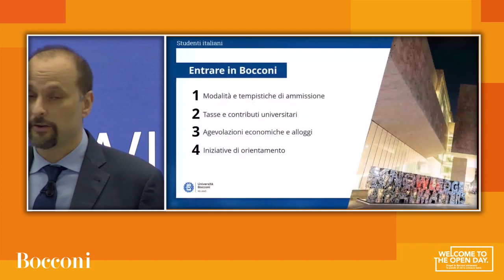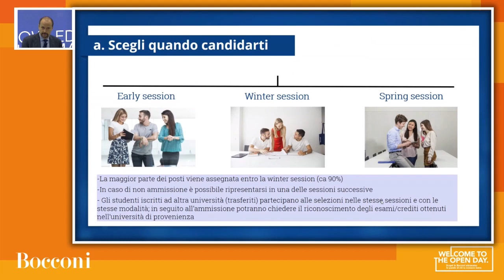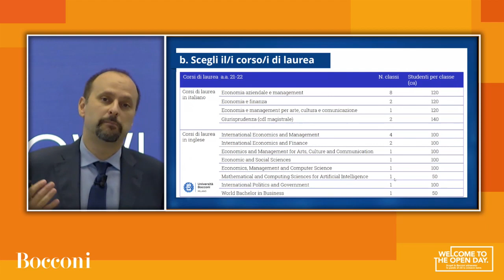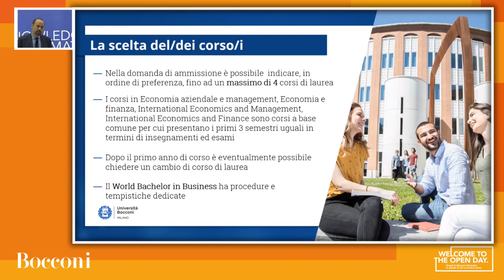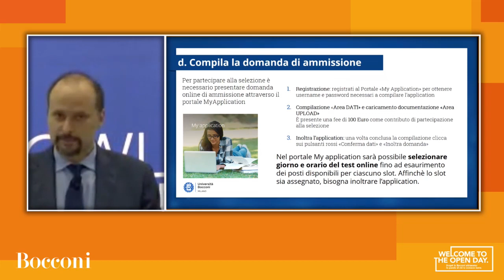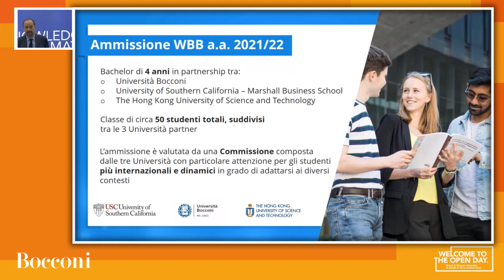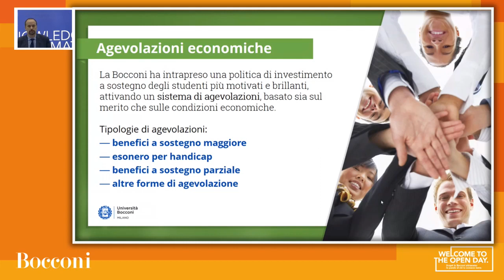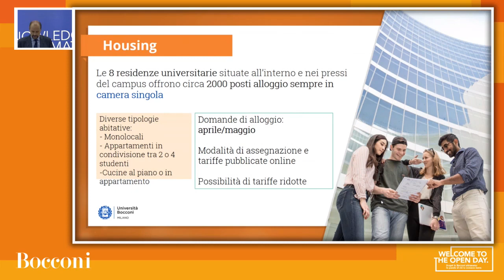Entrare in Bocconi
Un momento per approfondire modalità di ammissione, costi, agevolazioni economiche e alloggi.
Con Paolo Cancelli, responsabile dei servizi che in Bocconi seguono i futuri studenti in tutte le fasi del processo di iscrizione.
0:00 Intro
1:15 Le sessioni di ammissione
8:12 I corsi di laurea
13:03 Gli elementi di selezione
16:19 La domanda di ammissione
18:18 Il test di ammissione
21:05 Dopo l'ammissione
22:19 Il WBB
25:33 Tasse e contributi universitari
26:35 Agevolazioni economiche
31:08 Residenze
32:04 Studenti con DSA e disabilità